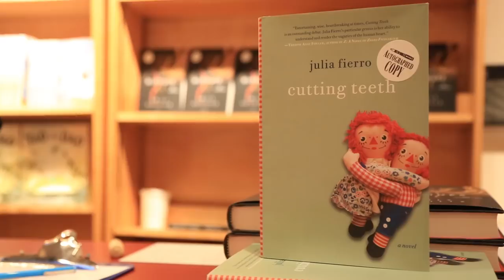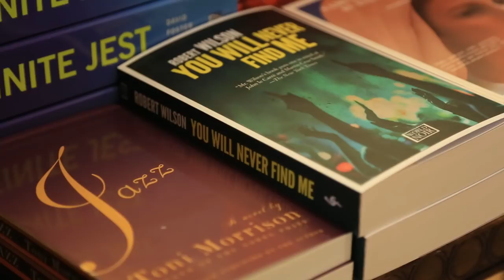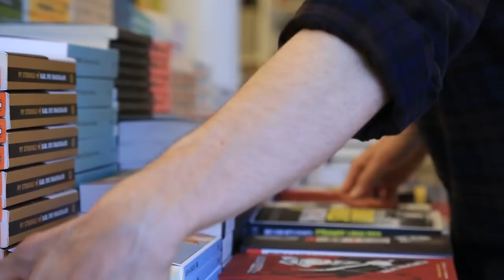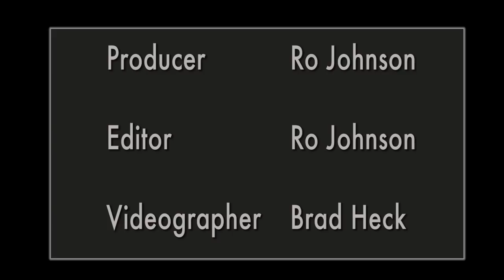Indie Bookstore Day: Greenlight Bookstore Presents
Meet local independent bookstore owners in Brooklyn as they gear up for for National Bookstore Day.